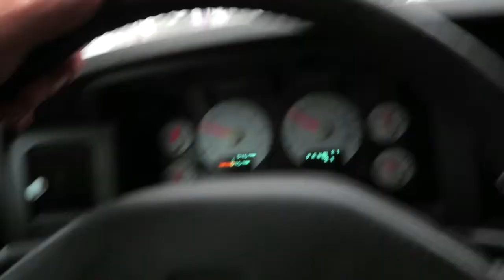The Storm Before The Change